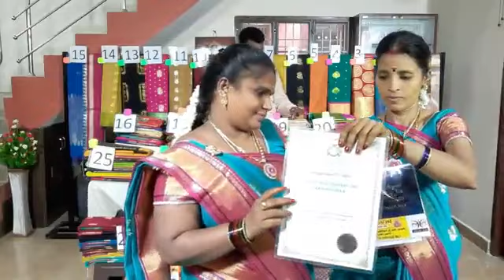Facebook Live Offer Sales Buy 1 Get 2 Everyday 5pm Kanchipuram Sri Varshini Silk House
Kanchipuram
We are a manufacturer & wholesaler
❤️ 100%Good Quality
❤️Genuine Despatch
❤️Best Price in Market
❤️ Business people's Most Welcome
(Malaysia, Singapore, Australia, US, UAE, German, Canada, Srilanka, All Over India)

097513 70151